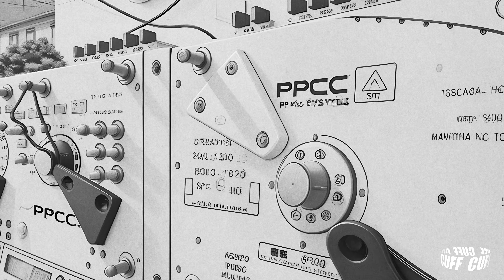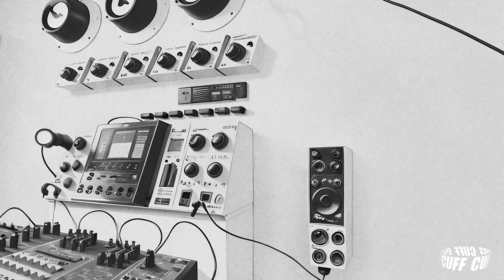CUFF300: Gettoblaster & Casmalia - Work The Beat Like This (Original Mix) [CUFF]